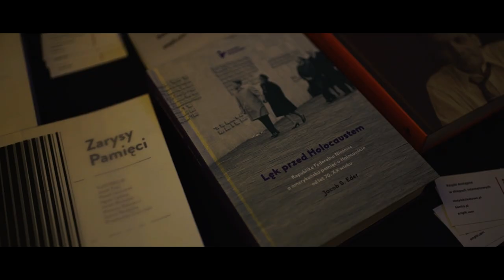Festiwal Dziękujemy Polsko!! - 13.11.2019 Warszawa Palladium - (relacja)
„Dziękujemy Polsko” to wyjątkowy rodzinny festiwal zorganizowany z okazji 101 rocznicy odzyskania Niepodległości przez Polskę.
Festiwal odbył się 13 listopada 2019 roku w Klubie Palladium przy ul. Złotej 9 w Warszawie.

Wystąpili:
- CENTRUM OPORU CYWILNEGO - koncert premierowy nowego projektu Darka Malejonka i Instytutu Pileckiego wraz z zaproszonymi wokalistkami:
Renata Przemyk, Marika, Bovska, Kasia Moś, Olga Szomańska, Kasia Malejonek, Anna Witczak-Czerniawska, Gonix, Mona, Lilu, Angelika Korszyńska-Górny, zespół Dziewczyny,
- PANNY WYKLĘTE
- MALEO REGGAE ROCKERS
- DIKANDA
- FERAJNA Z HOOVERA
- T.ETNO - Tomasz Drozdek

Partnerzy: INSTYTUT PILECKIEGO, LOTTO, PGNiG, PGNiG Termika
Patronat medialny: Polskie Radio Program III

W relacji został wykorzystany utwór:
Tułacze - zespół Dziewczyny & Maleo Reggae Rockers